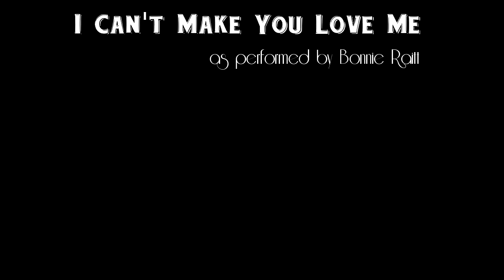I Can't Make You Love Me - Bonnie Raitt (Acoustic Cover)